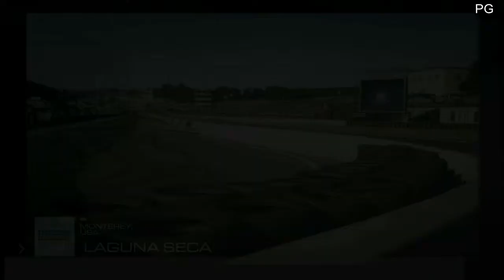Saturday Forza Motorsport 5 (Xbox One) Part 9